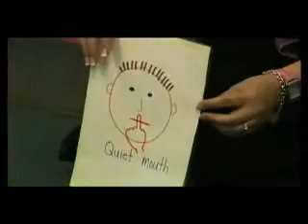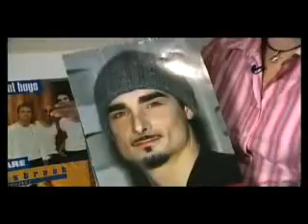Totally Devoted - Grown-Up Backstreet Boys Groupie #2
IT'S MISSION HUG-POSSIBLE!. You're never too old to be a boy band groupie. Follow good-natured zealots from the Mature Fan Club (women over age 25) as they struggle to get within kissing distance of the aging members of the Backstreet Boys. Find out what happens when one of our "girls" (a school teacher by day) makes it past the security goons and the chain-link fence! For the inside scoop on our upcoming pop culture videos,